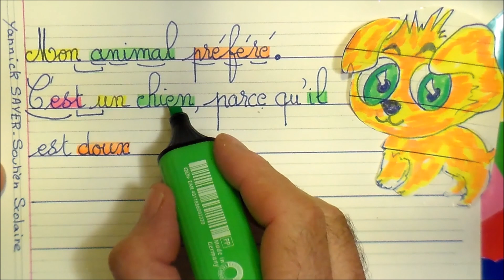Parler de son animal préféré : Initiation à la rédaction en cp ce1 ce2 # 9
Initiation à la rédaction quotidienne pour cp ce1 ce2 avec la découverte d’une leçon pour parler de soi comme par exemple de son animal préféré. Cet exercice est dédié à l’écriture de phrases : titre, développent pour dire pourquoi c’est votre animal préféré avec les mots clés ( c’est … parce que …), et une conclusion à votre rédaction. Cet exercice d’écriture syllabique est agrémenté d’une coloration des mots vus dans les notions acquises dans les précédents cours : les déterminants, le pronom, le nom commun et le nom propre, les verbes et les adjectifs qualificatifs. Cette initiation à l’expression écrite repose sur l’apprentissage de l’écriture par ma méthode d’oralisation d’écriture syllabique et des règles de français. Cette leçon aborde les règles sur le genre et le nombre pour écrire un petit texte quotidien sur les articles, les déterminants et les noms communs. Ce cours en vue d’une petite rédaction quotidienne est un bon rappel de soutien scolaire de révision pour cm1, cm2 et 6èm, clis, ulis, fle, débutants, étrangers, …. Il constitue également un support d’aide pour les parents d’école à la maison ou à distance et d’instruction en famille.
L’apprentissage des mots et des phrases se fait par un petit entrainement quotidien d’expression écrite à l’écriture pour mieux retenir le vocabulaire des mots, les règles de français sur :  les structures des phrases, la grammaire, l’orthographe et la conjugaison.